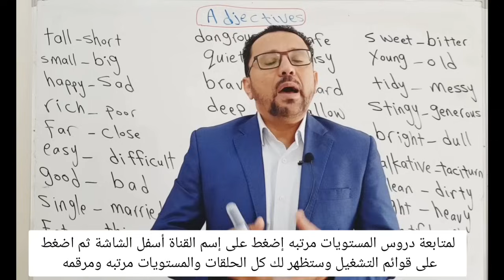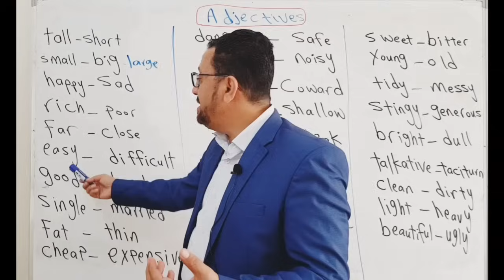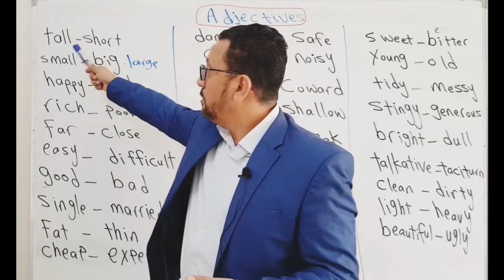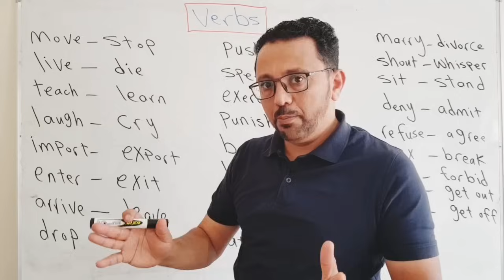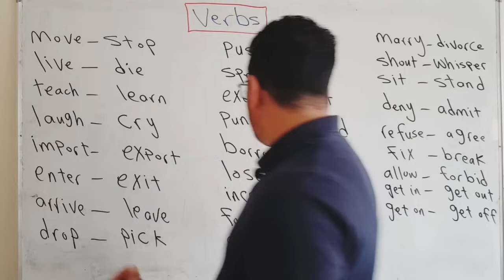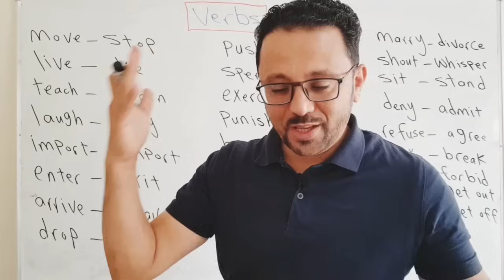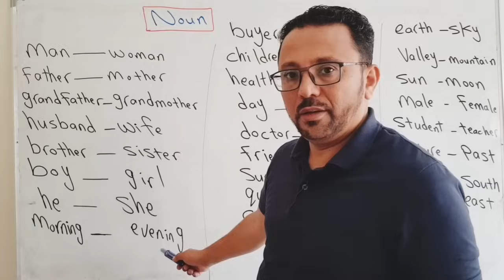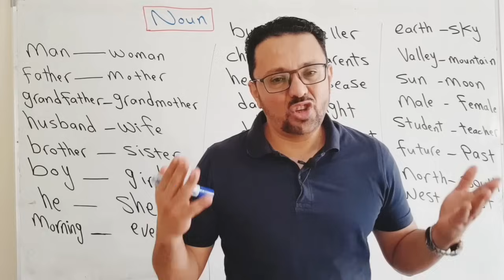لا يمكنك تعلم اللغة الإنجليزية بدون ان تعرف هذه الكلمات !!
فرصة رائعة لكل من يرغب جديا بتعلم الإنجليزية -
قمت بعمل كورسات خاصة بجميع  مهارات اللغة الإنجليزية و لكن ميزة هذه الكورسات هي 1- تجميعها بشكل منظم و مترتب و مرقم  بالتدريج من المستوى الأول و حتى المستويات المتقدمة
 2- حصرت هذه الكورسات في 10 فيديوهات فقط ماعدا كورس الترجمة 20 يوم لما له من أهمية و مدى استفادة الطالب منه .
يمكنك متابعة هذه الكورسات بالضغط على اسم قناتي اسفل الشاشة 2- اضغط على قوائم التشغيل 3- اختار أي كورس تريده والدروس ستبدأ بالترتيب
 الهدف من هذا الكورسات هو حصر جميع الدروس  في مرجع دائم للطالب بحيث يستطيع إيجاد كل ما يبحث عنه وبهذه الطَِريقة سيكون اول كورس على اليوتيوب يضم
1-قواعدgrammar اللغة الإنجليزية في 10 فيديوهات فقط
2- النطق pronunciation في اللغة الإنجليزية في 10 فيديوهات فقط
3- ألف كلمة 1000  English vocabylary  في 10 فيديوهات فقط
4- القراءة reading في اللغة الإنجليزية في 10 فيديوهات فقط
5- التحدث speaking في 10 فيديوهات فقط
6-  الكتابة في اللغة الإنجليزية writing في 10 فيديوهات فقط
7- الترجمة  translation او تحويل كلامك العربي الى الإنجليزية في 20 فيديو فقط
8- الاستماع  listenig في 10 فيديوهات فقط

الإجابة على بعض أسئلة المتابعين:
تعلم الإنجليزية مع مراد